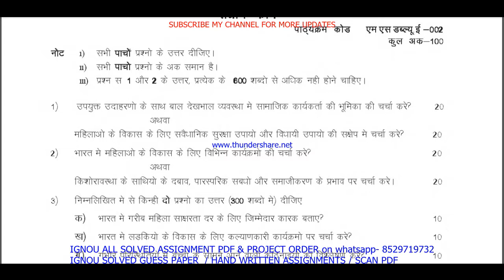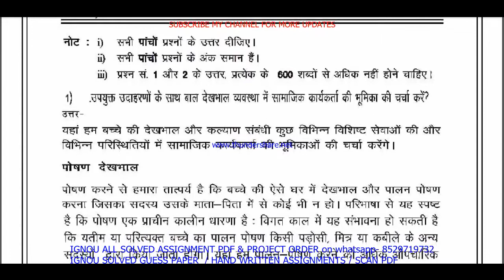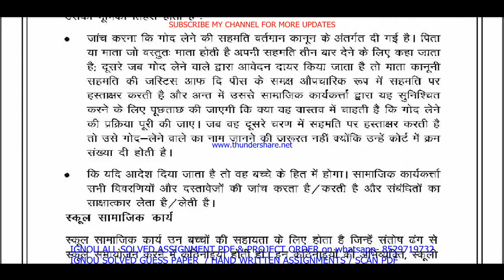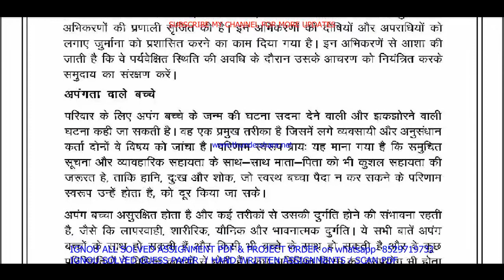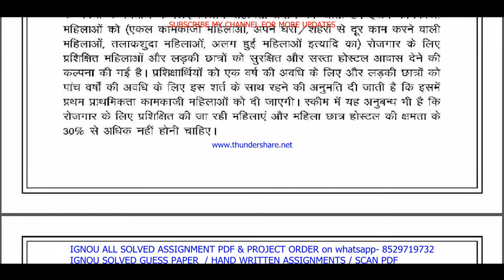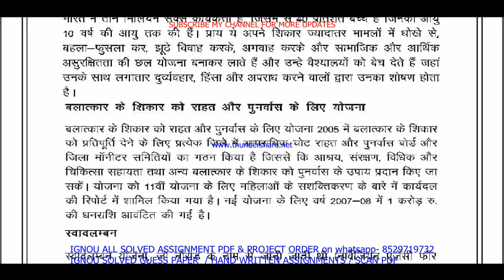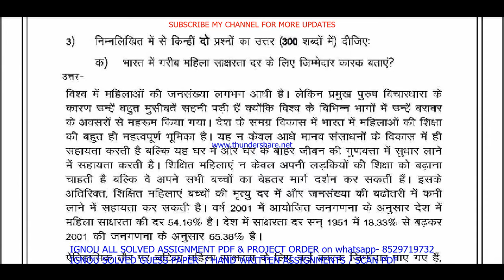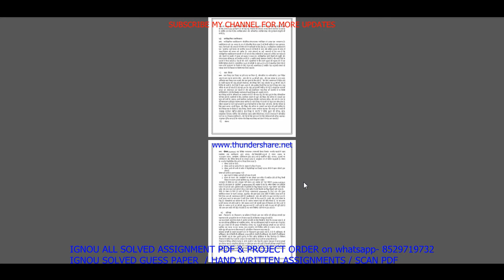mswe 002 solved assignment 2022-23 / mswe 2 solved assignment in Hindi / ignou msw solved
mswe 2 solved assignment,
mswe 2 solved assignment 2022-23,
mswe 2 solved assignment in Hindi,
mswe 002 solved assignment,
mswe 002,
mswe002,
mswe 002 solved assignment 2022-23,
mswe 002 assignment 2022-23,
mswe 002 assignment 2022-23 in Hindi,
mswe 002 solved assignment in Hindi,
mswe 002 solved assignment 2022-23 in Hindi,
mswe 002 solved assignment 2023,
mswe 002 assignment 2023,
mswe 002 assignment 2023 in Hindi,

mswe 002 ignou assignment,
ignou mswe 002 solved assignment,
ignou msw solved assignment 2022-23,
mswe 2 solved assignment in Hindi 2022-23,

mswe 002 solved  assignment pdf download,
mswe 2,
mswe2,
mswe 2 assignment 2022-23,
mswe 2 assignment 2022-23 in Hindi,
mswe 2 solved  assignment pdf download,
mswe 2 solved assignment 2022-23 in Hindi,
ignou mswe 2,
mswe 2 solved assignment 2023,
mswe 2 assignment 2023,
mswe 2 assignment 2023 in Hindi,
mswe 2 ignou assignment,
ignou mswe 2 solved assignment,
ignou solved assignment 2022-23,
ignou mswe 002,

ignou msw assignment 2022-23,
msw assignment 2022-23 in Hindi,
ignou msw solved assignment in Hindi,
msw solved  assignment pdf download,
ignou msw solved assignment 2022-23 in Hindi,
ignou msw,
msw solved assignment 2023,
ignou msw assignment 2023,
msw assignment 2023 in Hindi,
msw ignou assignment,
ignou msw solved assignment,

ignou,

mswe 2 solved assignment 2023 in Hindi,
mswe 2 handwritten assignment pdf 2022-23,
mswe 2 ignou assignment with answer,
mswe 2 assignment 2022-23 solved,